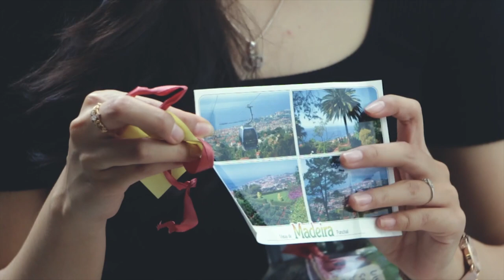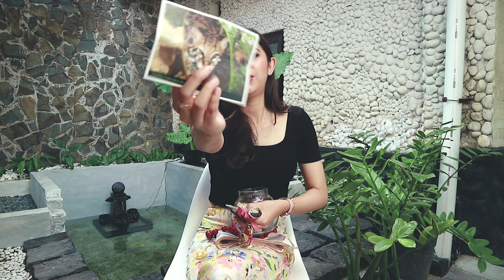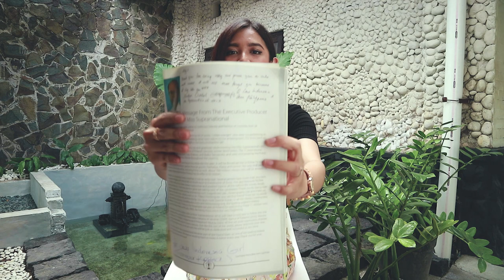MISS SUPRANATIONAL STORY - part 2 (PUTERI INDONESIA PART 3)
Hi!! Miss Supranational part 2! Final Time!!!